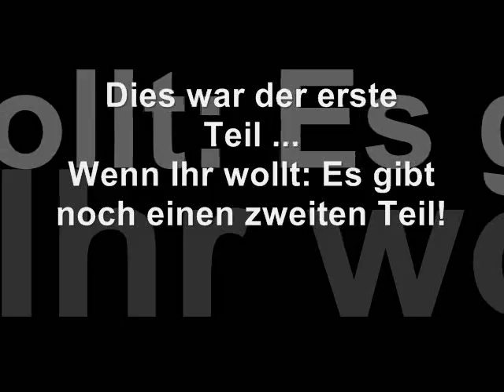Viel Wasser in Sandugan Beach - Teil 1